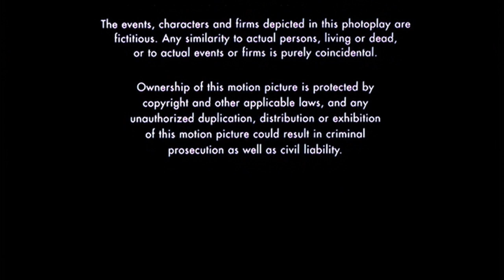Opening/Closing to Chain Reaction 2001 DTS DVD (HD)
*I had to use MPC-BE for the DTS logo because when I played this on VLC Media Player, the DTS logo with a different music, which would confuse you, but MPC-BE and Blu-ray players have the DTS logo with the correct piano music.*

DVD distributor: 20th Century Fox Home Entertainment
Original release date: May 22, 2001
VIDEO_TS file date: January 29, 2001

List of contents:

Opening:

1.) FBI Warning/Attention screens
2.) DVD menus
3.) 20th Century Fox Home Entertainment logo (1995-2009)
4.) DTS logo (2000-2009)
5.) 20th Century Fox logo (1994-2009)

Closing:

1.) Last few seconds of the end credits
2.) Digital Video Compression Center logo (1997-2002)